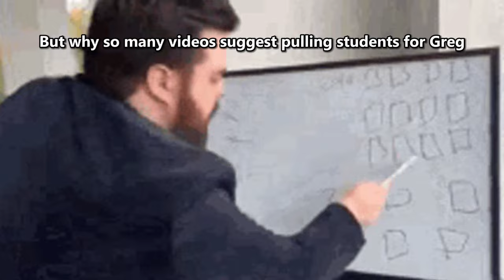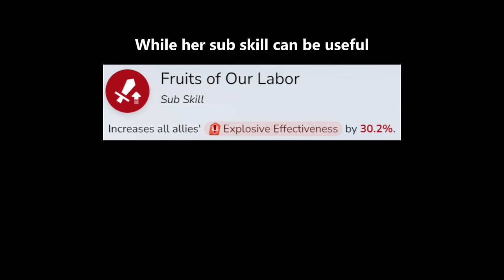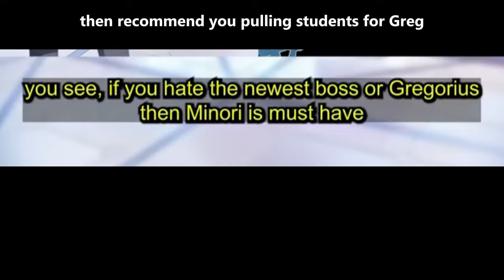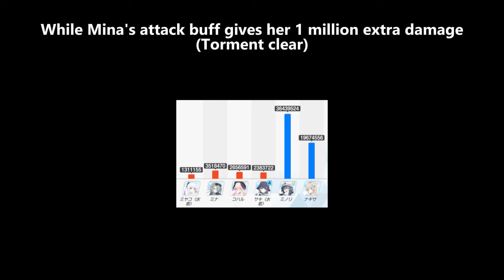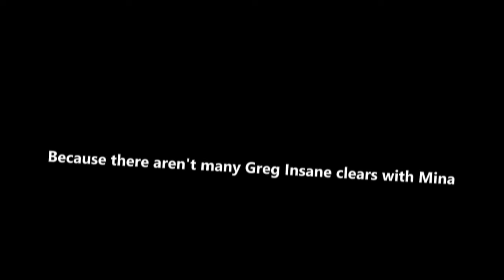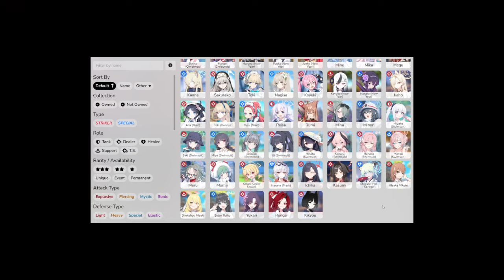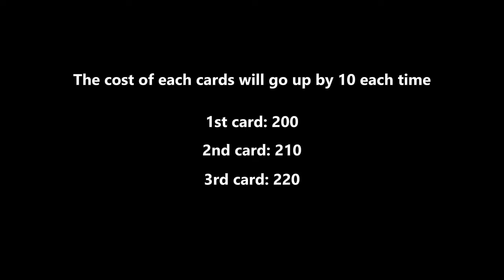The WRONG way to prepare for Gregorious & The EASY Fix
Are you making these Mistakes when building your Minori team for Gregorious?
Should you pull Minori, is she worth it? Here's a quick Minori review
Gregorious team building guide blue archive
Why are so many videos recommend pulling Greg students. Check out this quick review of Mina, Rumi and Swimsuit Saki skill before pulling.
Dragon and Tortoise: A Future Together Event guide

Blue Archive OST 161 (龍武同舟 ～思い描くは、ひとつの未来～ Event BGM)

Timestamps:
0:00 Why it's hard?
2:24 Mina & Swimsuit Saki review
4:06 Rumi review
6:28 The solution?
7:07 Dragon and Tortoise: A Future Together Event guide